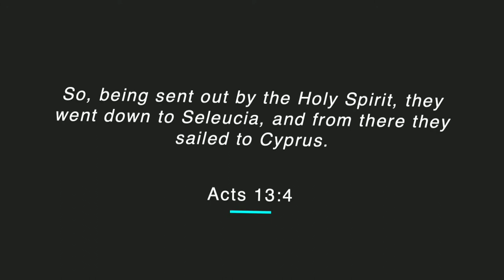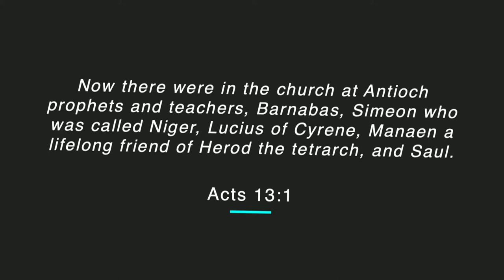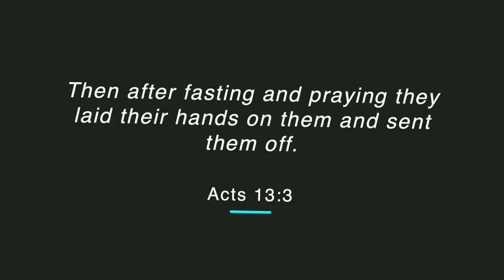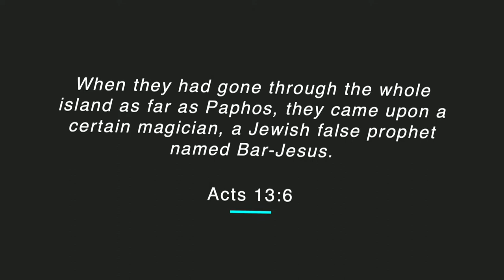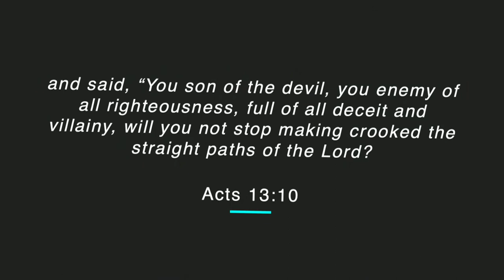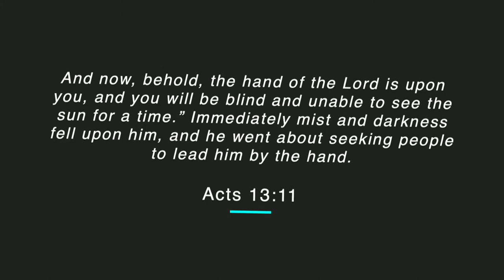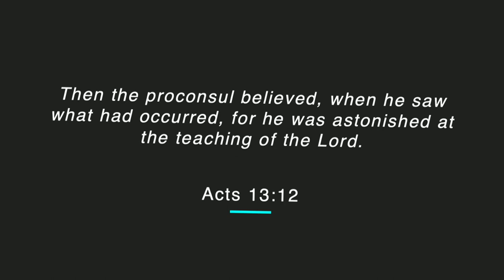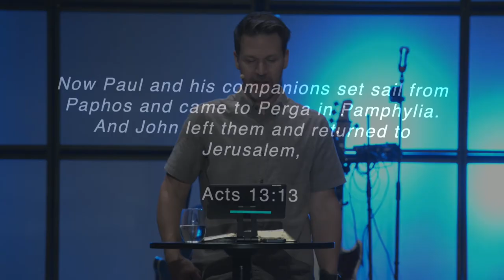Acts of The Holy Spirit - Sent Out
This year we have started taking a deep dive into The Book Of Acts. Follow along with our series each week right here on YouTube.
Sent Out - Acts 11: 1-18
Pastor Daniel Johnson
We hope that you continue to watch along with us.